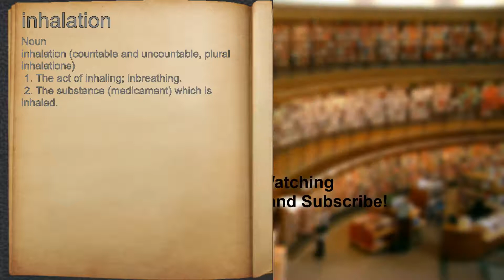What does inhalation mean?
A spoken definition of inhalation.

Intro Sound:
Typewriter - Tamskp